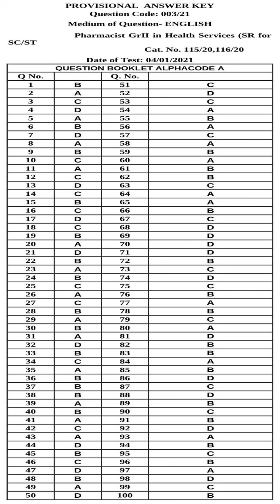KPSC Answer Key Pharmacist GrII in Health Services SR for SC|ST